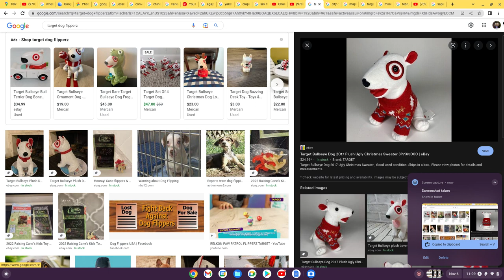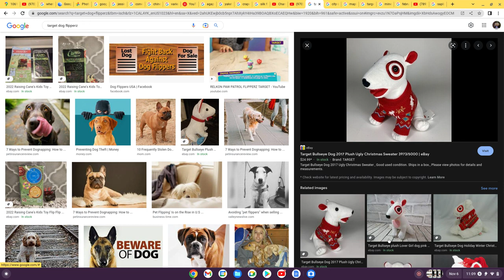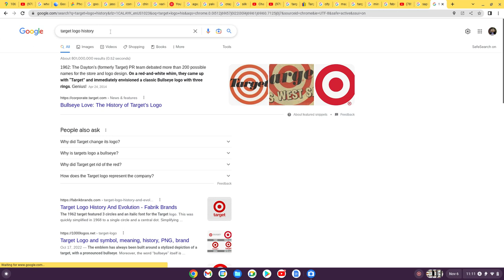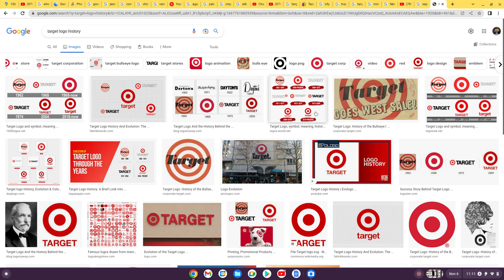target dog plush Bullseye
Bullseye made his debut in Target's iconic 1999 advertising campaign “Sign of the Times,” which featured a white English bull terrier with the Target logo over his left eye, set to a reworked version of the 1960s Petula Clark pop tune “A Sign of the Times.” The campaign proved to be a hit—and guests and team members